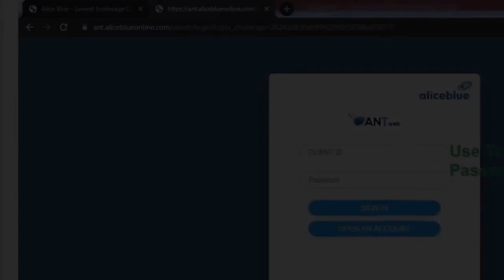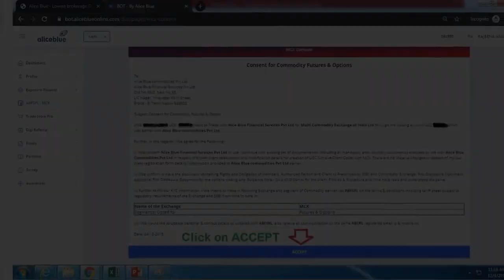Important for Aliceblue Clients How to Shift your MCX segment from ABCPL to ABFSPL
This Video Explain what is Important for Aliceblue Clients How to Shift your MCX  segment from ABCPL to ABFSPL